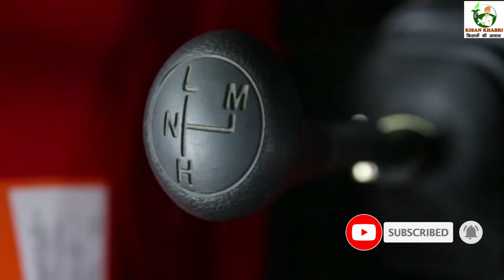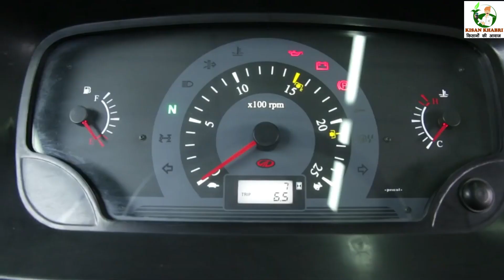Mahindra ARJUN NOVO 605 DI–i Tractor 2WD/4WD (57HP) Price, Review & Specification | By Kisan Khabri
ARJUN NOVO 605 DI-I is a 41.6 kW (55.7 hp) technologically advanced tractor which can handle 40 farming applications which include puddling, harvesting, reaping and haulage amongst others. ARJUN NOVO is loaded with features such as lift capacity of 2200 kg, advanced synchromesh 15F + 3R transmission and longest service interval of 400 hours. ARJUN NOVO delivers uniform and consistent power with minimum RPM drop in all application and soil conditions. Its high lift capacity hydraulic system, makes it suitable for numerous farming and haulage operations. An ergonomically designed operator station, low maintenance and best in class fuel efficiency in the category are some of the key highlights of this technologically advanced tractor

ARJUN NOVO 4WD is a 41.6 kW (55.7 HP) technologically advanced tractor which can handle 40 farming applications which include puddling, harvesting, reaping and haulage amongst others. ARJUN NOVO is loaded with features such as lift capacity of 2200 kg, advanced synchromesh 15F + 15R transmission and longest service interval of 400 hours. ARJUN NOVO delivers uniform and consistent power with minimum RPM drop in all application and soil conditions. Its high lift capacity hydraulic system, makes it suitable for numerous farming and haulage operations. An ergonomically designed operator station, low maintenance and best in class fuel efficiency in the category are some of the key highlights of this technologically advanced tractor.

धन्यवाद.

● ASUS ROG Strix

●Apple iPhone 11 (128GB) - Green

● Simpex LED-800 with Barndoor

MahindraArjunNovo_605_DI-i

One of the unique features of Mahindra Arjun NOVO 605 DI-I is a shuttle shift lever. With the flick of a single lever, the tractor can go reverse in that same speed as going as forward. Synchromesh gearbox provides many speed options and smooth shifting like cars.

Mahindra Arjun Novo 605 DI-I equipped with Dry type with Clog sensors which ensures continuous air flow engine.

The Mahindra Arjun Novo 605 DI-I uses forced Circulation of Coolant cooled system of engine cooling.

For precision farming the hydraulic system is unmatched within the Mahindra Arjun Novo 605 DI-I, it detects changes in soil condition for lifting and lowering maintaining uniform soil depth.

Mahindra Arjun Novo 605 DI-I fitted with Mechanical as well as power steering options.

The Mahindra Arjun Novo 605 DI-I fitted with oil immersed brakes (optional) which gives the superior braking system ensures smooth and precise braking even at higher speeds.

Mahindra Arjun Novo 605 DI-I furnished with 7.5 X 16 front tyres and 16.9 X 28 Rear tyres.

Mahindra Arjun Novo 605 DI-I comes in 2 WD or 4 WD options.

Mahindra Arjun Novo 605 DI-I has a wheelbase of two .145 meters and overall length of three .66 meters.

ARJUN NOVO 605 DI-MS
ARJUN NOVO 605 DI-PS
ARJUN NOVO 605 DI-I
ARJUN NOVO 605 DI–I-4WD
ARJUN NOVO 605 DI-I-WITH AC CABIN
MAHINDRA ARJUN NOVO 605 DI-MSPRICE
MAHINDRA ARJUN NOVO 605 DI-MS average
MAHINDRA ARJUN NOVO 605 DI-MS service
MAHINDRA ARJUN NOVO 605 DI-MS on plow
MAHINDRA ARJUN NOVO 605 DI-MS
mahindra 585 xp plus
mahindra 585 xp plus price
mahindra 585 xp
mahindra 585 xp plus demo
mahindra tractor 585 xp
mahindra 585 di xp
mahindra 585 di xp price
mahindra tractor 585 di xp
mahindra 585 vs swaraj 744 xt
New Mahindra Tractor
Mahindra
Mahindra 585 Di
Mahindra Bhoomiputra
Mahindra in 40 HP Tractor
50 HP Mahindra Tractor
Mahindra ARJUN NOVO 605 DI–i Tractor